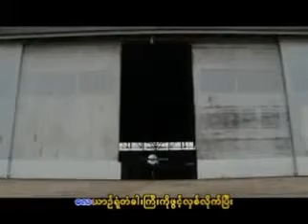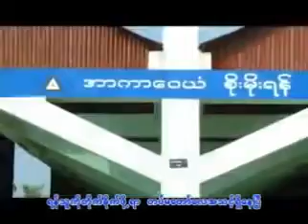Myanmar Air Force Song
တပ္မေတာ္ (ေလ)၏ ေခတ္ေပၚ ေတးသီခ်င္း တစ္ပုဒ္ျဖစ္ပါသည္။